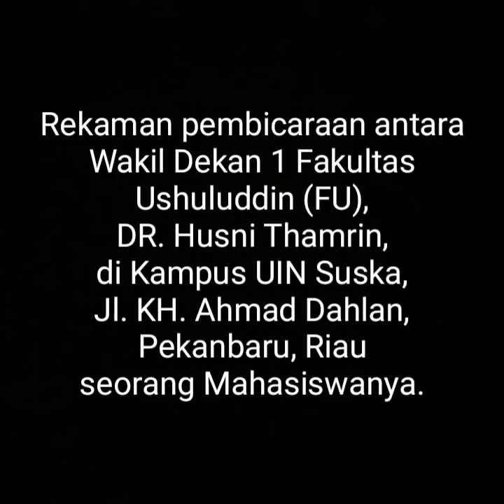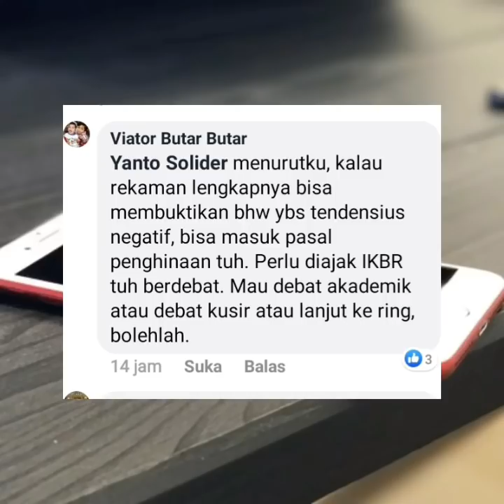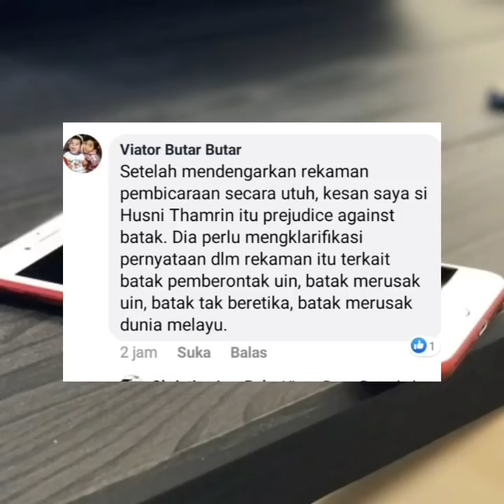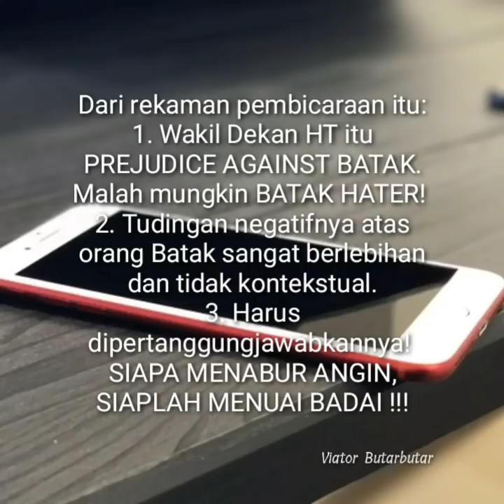DEKAN UIN SUSKA INI HINA SUKU BATAK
Rekaman suara Wakil Dekan Fakultas Ushuluddin UIN Suska Riau, DR. Husni Thamrin dengan Mahasiswanya.